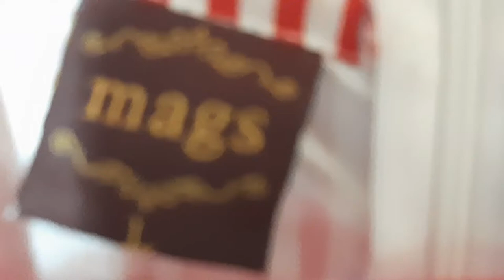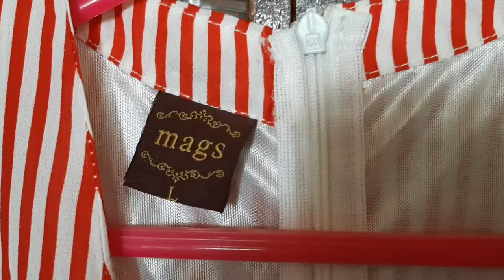MAGS COLLECTION (Part 1)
2 "it's fair use" No copyright is claimed and to the extent that material may appear to be infringed, I assert that such alleged infringement is permissible under U.S. and Philippine copyright law. If you believe material have been used in an unauthorized manner, please contact the poster.
 3. This video is not associated with any company or products mentioned on the video.
4. No intention to infringe photos or audio used in this video FAIR-USE COPYRIGHT